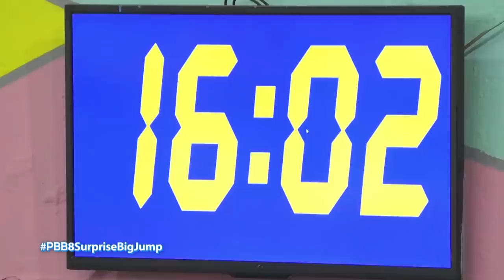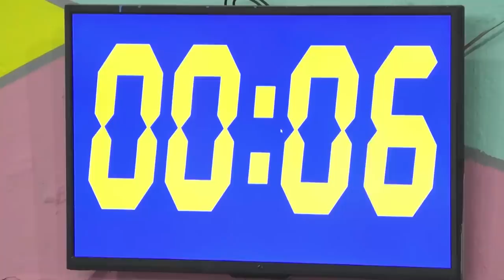Lance at Tan, ibinigay ang lahat sa huling bahagi ng hamon ni Kuya | Day 50 | PBB OTSO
Lance Carr and Tan Roncal give their all on the last stage of the surprise challenge.